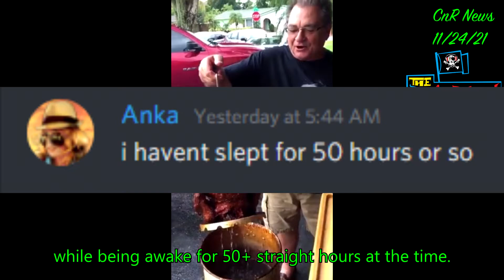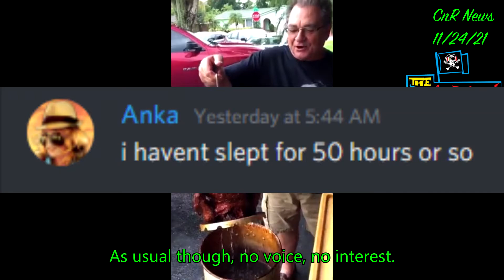CnR News 11/24/21